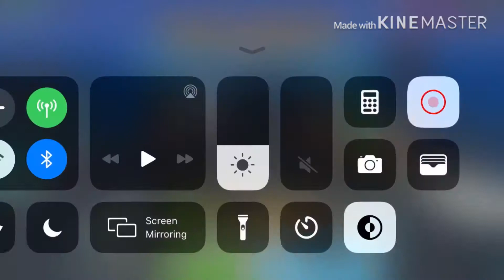PG3D: Super Drill Review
Yo wassup here is another video after 2 months of school i finally have a break cause the virus has close down the schools which is good for me but it’s still bad make sure to wash them hands. 🧼 🤚

In the video I’m on my IOS account complete new and I have the super drill it’s good but the range sucks you have to get super close to your target and there a little bit of delay when holding the weapon it’ll turn to yellow than to blue face but good mobility and attack speed I rate this a 4/5 stars ⭐️⭐️⭐️⭐️